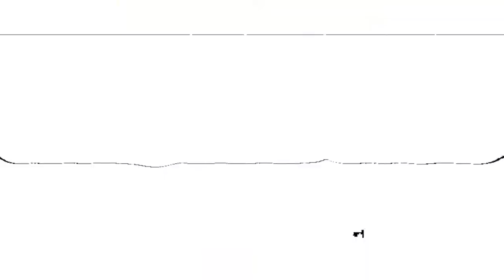mugen 1.1 kof black hell the god of chuck norris vs storm igniz